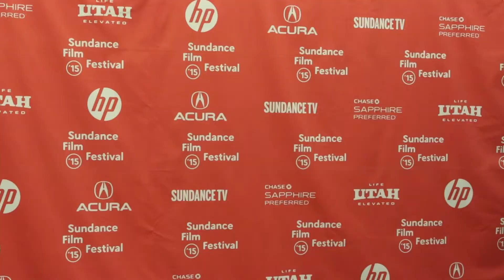Sundance 2015 Red Carpet: Experimenter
Check out the red carpet for the film Experimenter at Sundance 2015.

Tag us